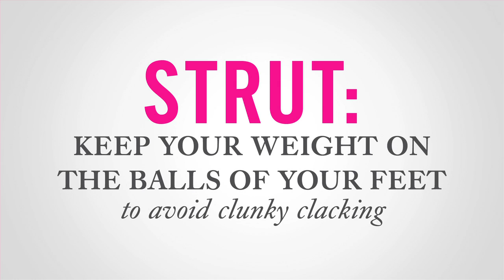How Runway Models Are Better Than Regular People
Think you have the "it" factor? Find out what Real Housewives of Atlanta star Cynthia Bailey has to say about that!